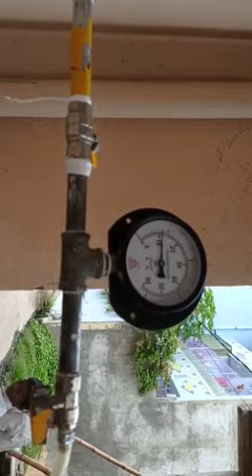GAS PRESSURE AND LEAKAGE PNG TESTING PROCESS#shorts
this process is PNG piping leakeg testing